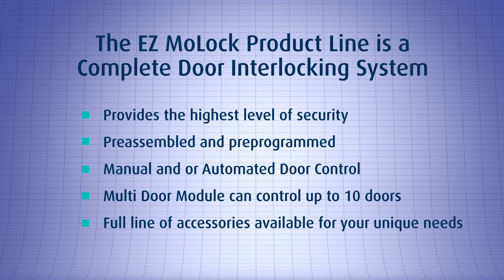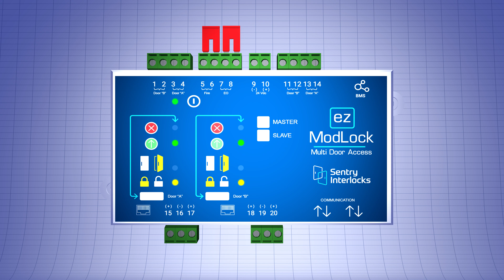ControlModule Callouts v05 2